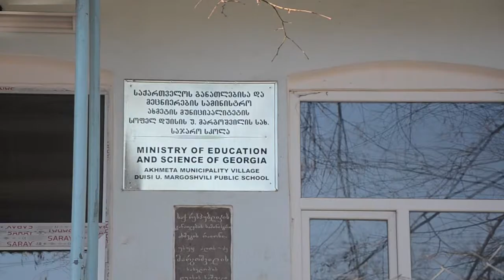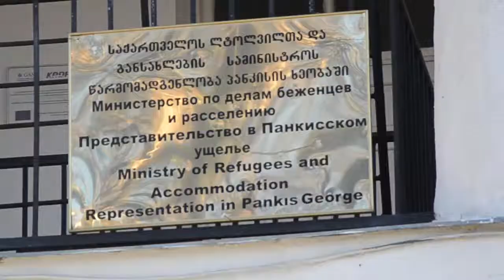რეპორტაჟი პანკისის ხეობიდან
სიუჟეტი მომზადებულია სასწავლო კურს "სამაუწყებლო მედიას" (ტელევიზია 1)  ფარგლებში
ავტორები: ნანა მეშველაშვილი, მამუკა მგალობლიშვილი, მარიამ ბოგვერაძე.
ხელმძღვანელი:  დავით ქაშიაშვილი
შოთა ფალავანდიშვილი